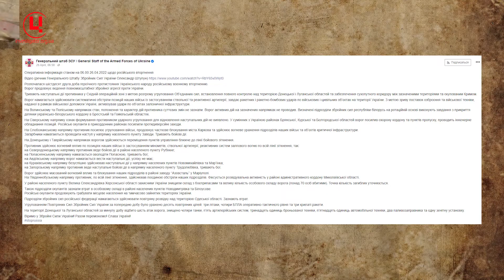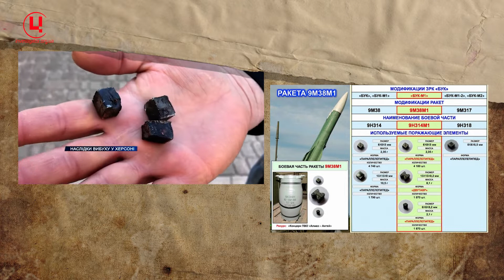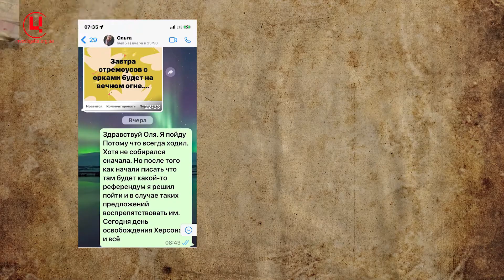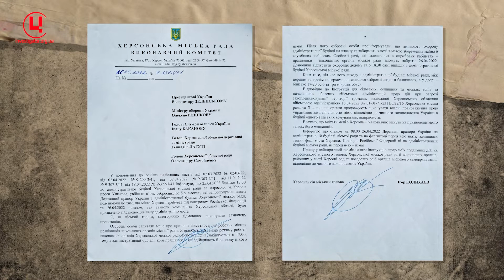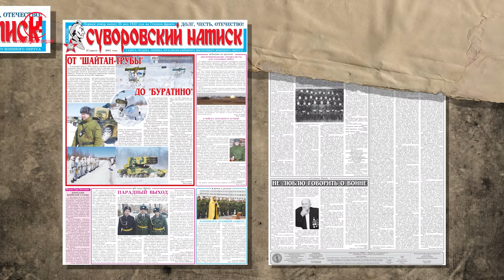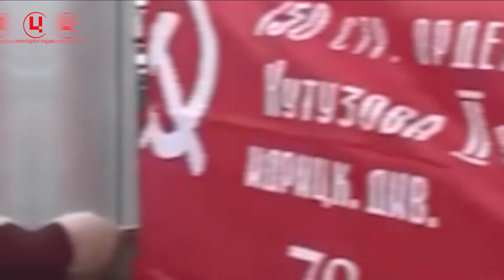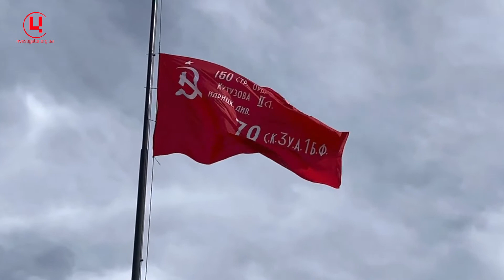Підсумки тижня. Огляд подій на окупованій Херсонщині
Блог Микити Панасенка про те, що відбувалося на нових тимчасово окупованих росією територіях України протягом цього тижня.

25 квітня військові рф захопили будівлю Херсонської міської ради і зняли з неї прапор України. Наступного дня російські окупанти представили очільників своєї цивільної влади в Херсонській області. «Головою обласної адміністрації» проголосили Володимира Сальдо, а «мером» Херсона -  Олександра Кобеця.

ЦЖР також оприлюднив  ім’я російського коменданта Херсонської області. Це полковник Віктор Леонідович Бедрик.

Колаборант Кирило Стремоусов, якого російські змі називають «заступником голови військово-цивільної адміністрації» Херсонщини, переконує, що окупанти не планують проводити «референдум» за створення так званої «Херсонської народної республіки». При цьому з 1 травня Херсонщина начебто почне переходити до рубльової зони.

Російські військові продовжують вивозити зерно з Херсонської області до окупованого Криму. Севастопольці скаржаться на забруднення повітря у місті: у доковій бухті, на терміналі стивідорної компанії «Авліта» день і ніч вантажать зерно. Не виключено, що його контрабандою доправлять у Сирію.

Грабуючи херсонських селян окупанти водночас намагаються готуватися до 9 травня. Знімають українські прапори в захоплених містах та вішають червоні радянські.